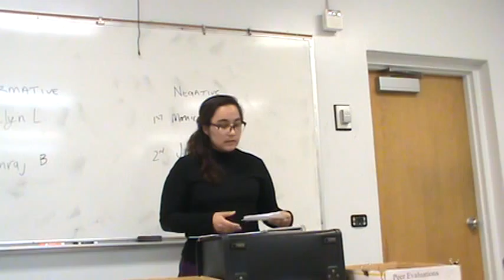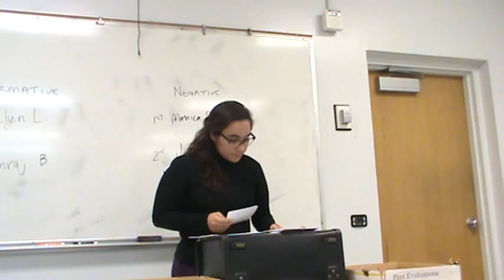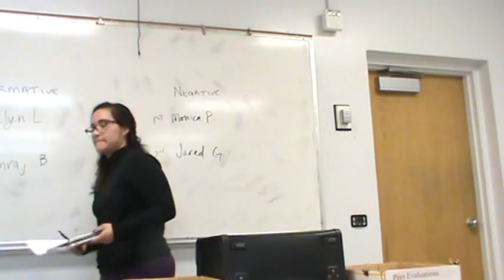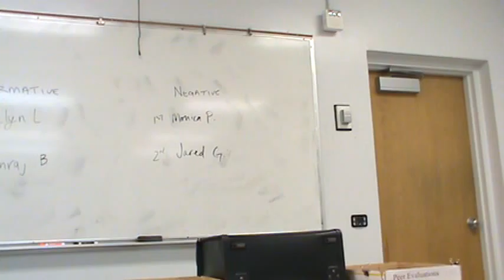1AR 1033 Weapons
COM 204 MW 6:00 Winter 2015